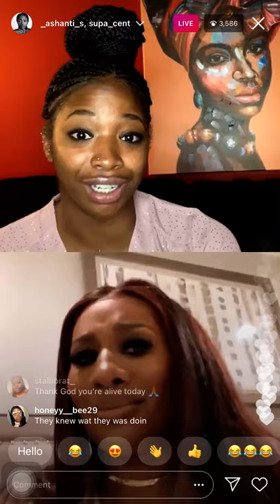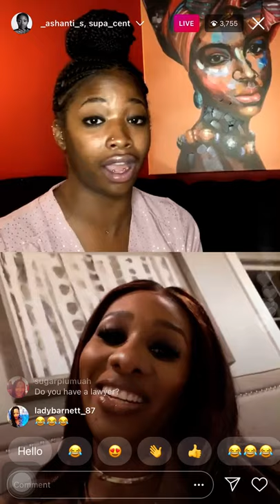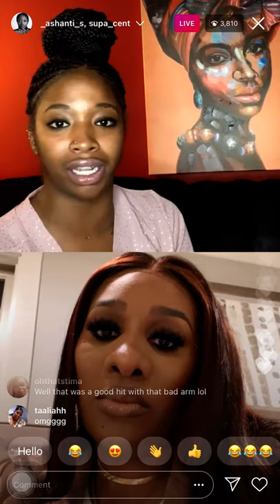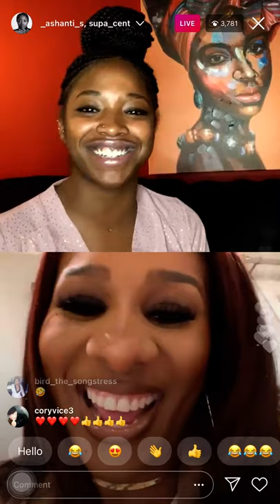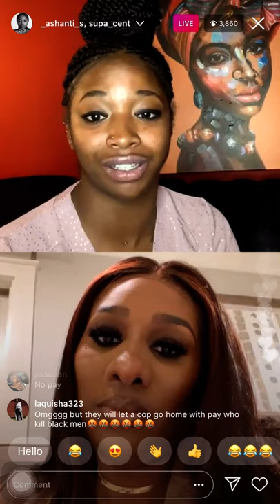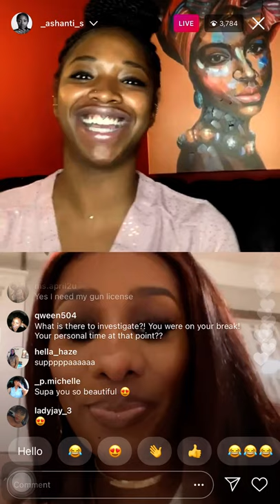THE WOMAN FROM THE CAPITAL LIVE WITH SUPA CENT (1/29/21)